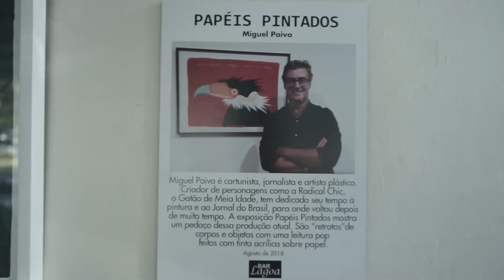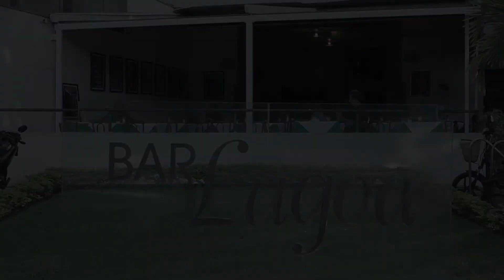Visto de Fora | Exposição Papéis Pintados, de Miguel Paiva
Quarto episódio da série "Visto de Fora", com o cartunista do JORNAL DO BRASIL , Miguel Paiva. Neste episódio, Miguel apresenta sua exposição "Papéis Pintados", no Bar Lagoa, Rio de Janeiro.

IMAGEM & EDIÇÃO
Roberto Herrera